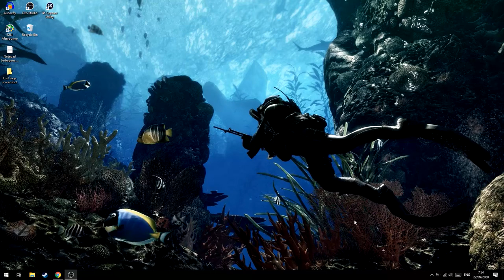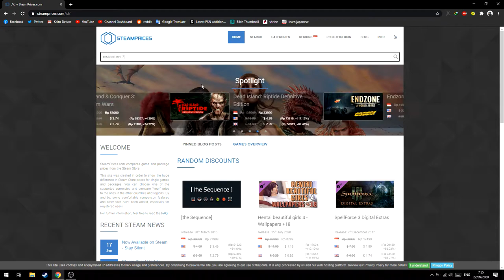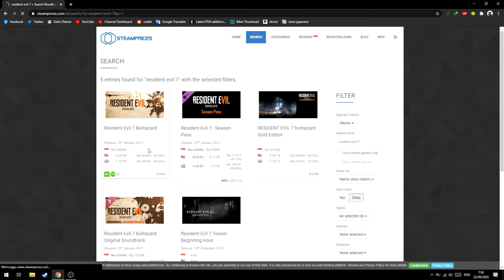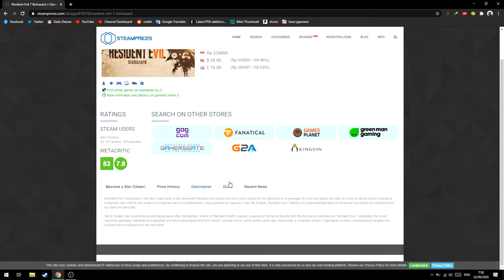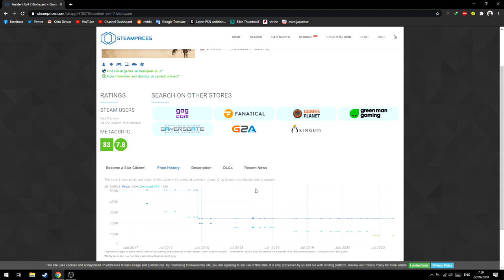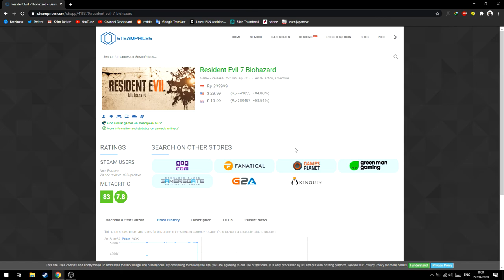Cara Cek Harga Diskon Game Termurah di Steam!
oke bang,kali ini guwek akan memberikan sebuah video tutorial bagaimana cara cek diskon di steam,dan ini bisa digunakan untuk melihat riwayat harga termurah.